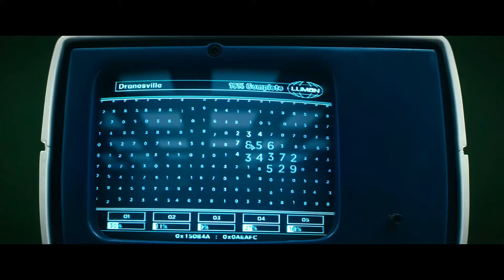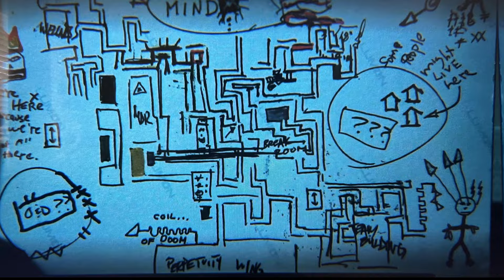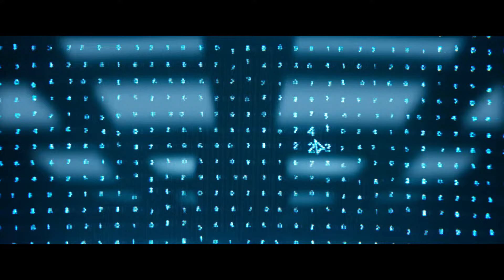Severance - Analyzing Dylan G. + Theories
The king of finger traps is the focus of this analysis video. Dylan G makes humor and the feels work together in perfect harmony, in Severance season one. Let's try to break down this character.